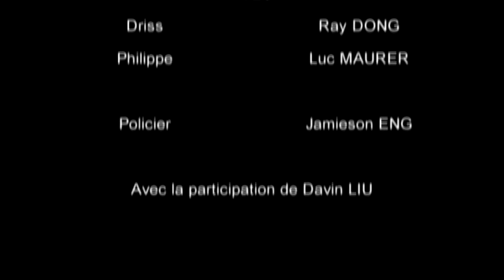The Intouchables Skit - First Scene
French skit based off the first scene of Intouchables (2011).

Cast:

Ray Dong as Driss
Luc Maurer as Philippe
Jamieson Eng as police officer

Special thanks to M. Bilykh.